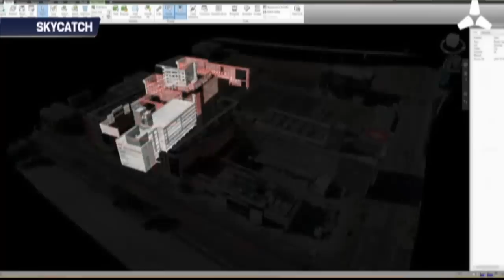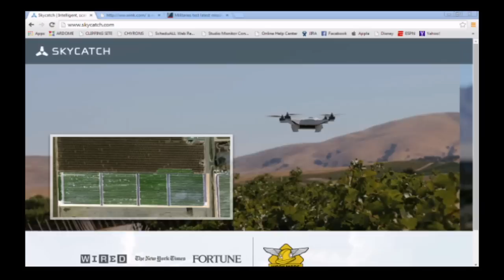Get set for more commercial drone flights?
Drone developer Skycatch on receiving FAA approval to survey construction sites for Clayco